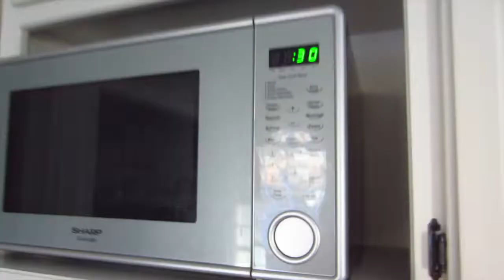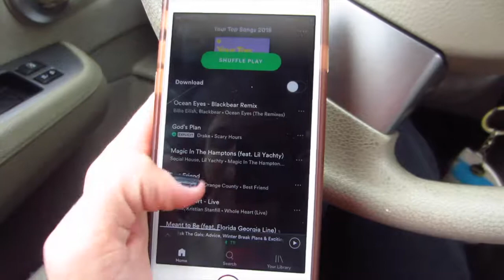VLOGMAS DAY 6: jamming to christmas music, cute gift shops, holiday pjs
a pretty busy thursday in my life but I started getting in the holiday spirit and jammed to christmas music!